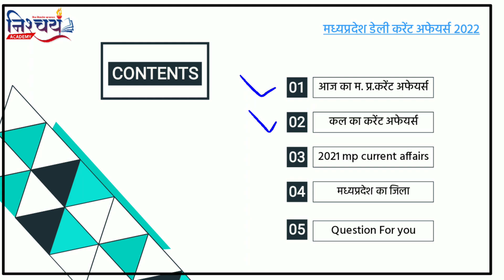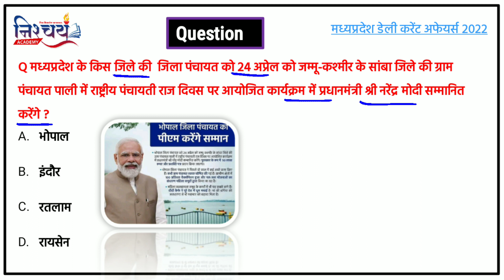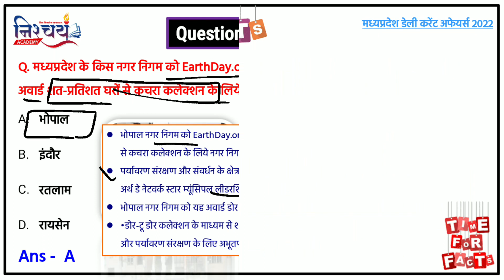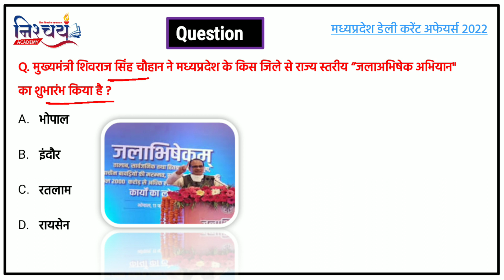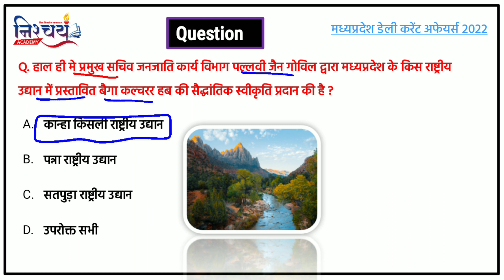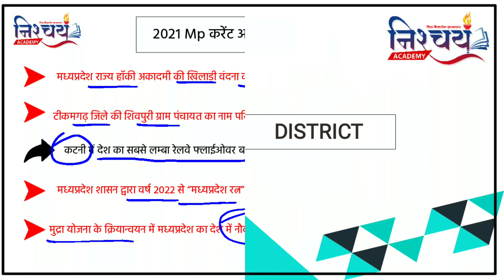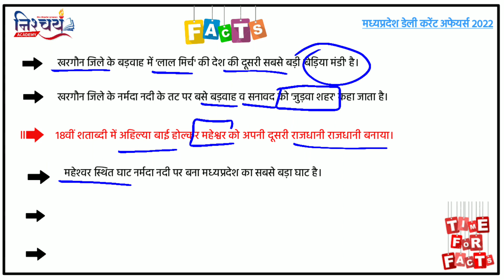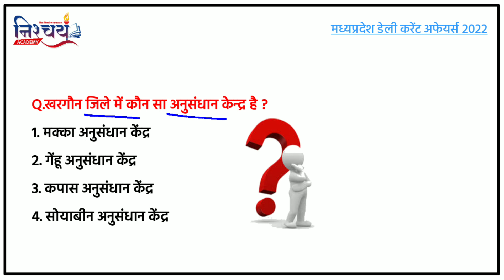15 April 2022 | Mp Current Affairs today | Mp daily current affairs